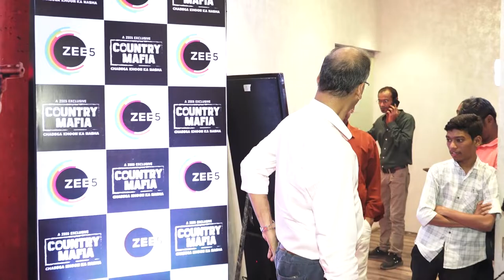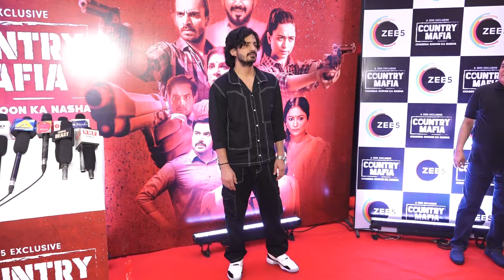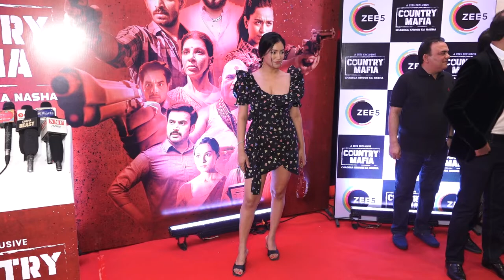Gaurav Bajaj, Anita Raj, Anshuman Pushkar And More At The Special Screening Country Mafia